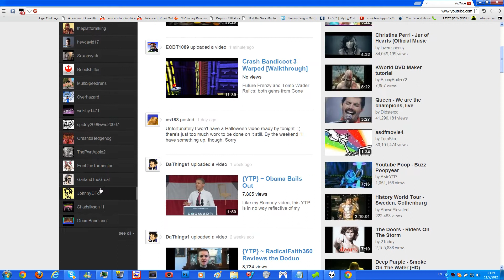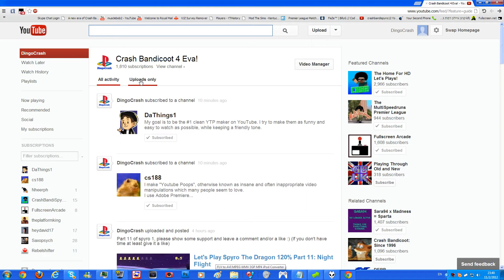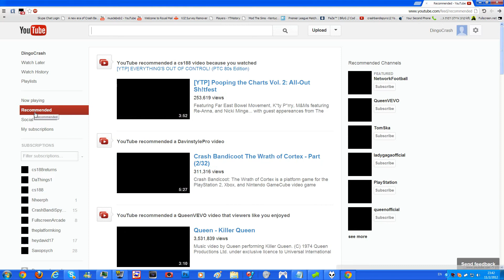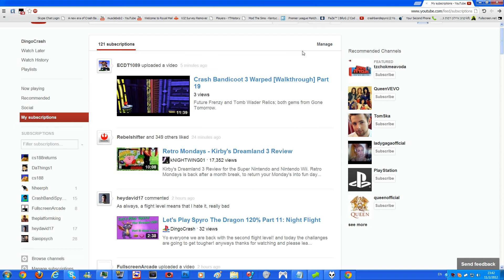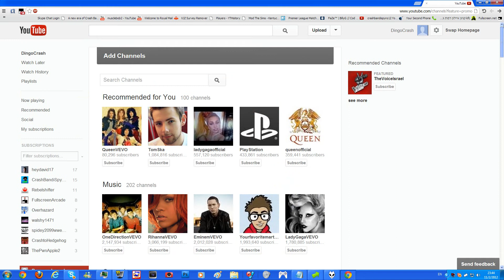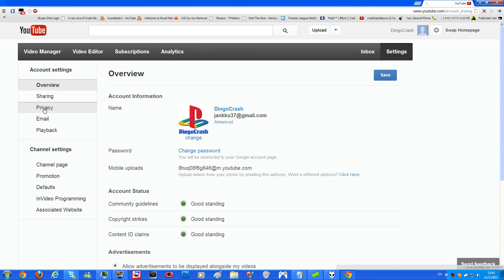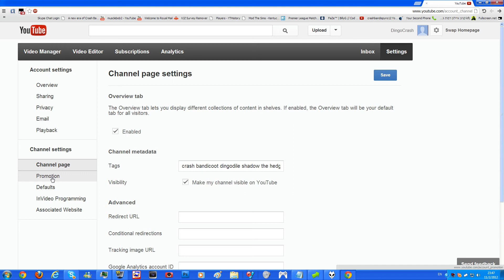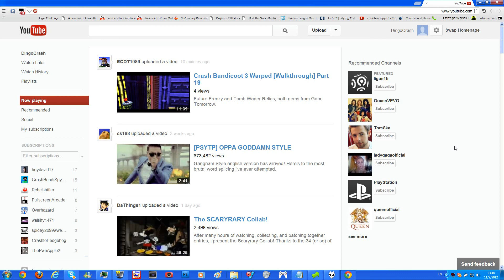How To Use Yotube's New Homepage Layout November 2012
People got confused with the new layout that youtube has put up so I made this tutorial for you people and tell you where everything is, actually this homepage looks alright but it's too google ish, anyways thanks for watching and request me to do other tutorials if you wish and please leave a comment and a like and share with your friends because this is an helpful tutorial :)